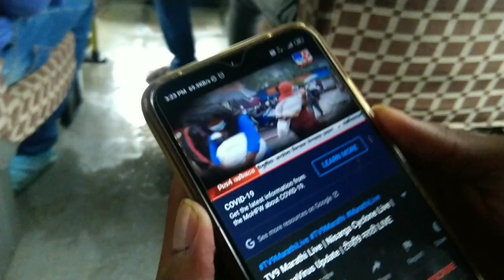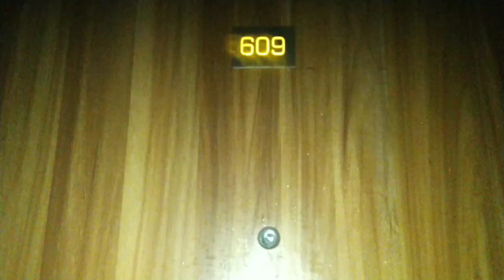How Was Cyclone | Pune Maharashtra | Sanjay's life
CYCLONE - Wind warning Gale wind, speed reaching 60-70 kmph gusting to 80 kmph, is prevailing over Madhya Maharashtra (Pune, Ahmednagar, Satara, Aurangabad, Beed, Solapur, Osmanabad ...

How to stay safe now

Walk only where floodwaters aren’t moving. Use a stick to check the depth of the water and firmness of the ground in front of you.

If You want to see Comedy Videos -

Links Below 🖱️